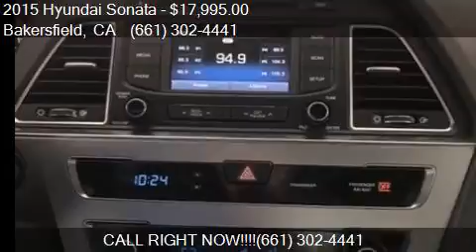2015 Hyundai Sonata Limited 4dr Sedan for sale in Bakersfiel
This 2015 Hyundai Sonata Limited 4dr Sedan is for sale in Bakersfield, CA 93313 at Bakersfield Hyundai.

Engine: 2.4L I4
Transmission: Automatic 6-Speed
Color: Symphony Silver
Mileage: 49260
Contact Bakersfield Hyundai 5300 Wible Rd Bakersfield, CA 93313 to test drive this 2015 Hyundai Sonata Limited 4dr Sedan today.